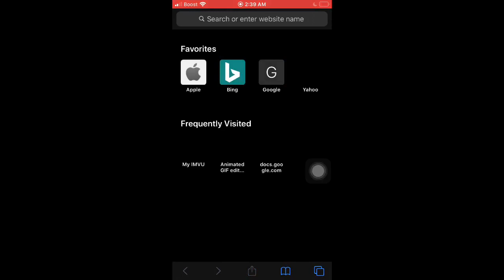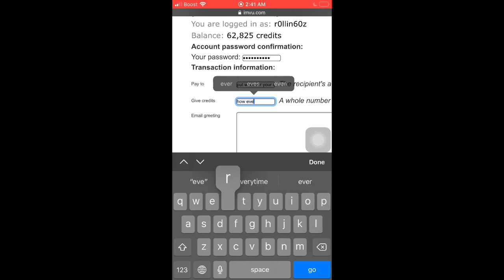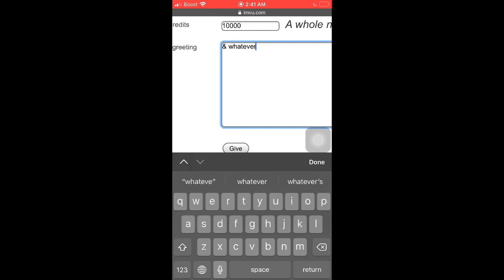imvu | How To Send Credits Using Mobile 2020!🥳(EASY)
Social media.